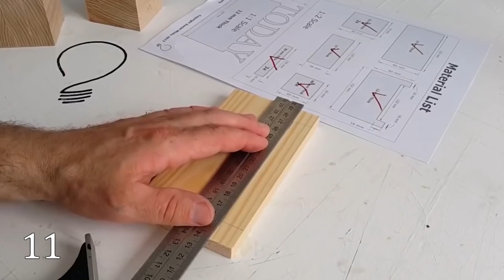Смотри! Это невероятные мастера своего дела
Если честно, мы сейчас живем с вами в удивительное время. Творчество на каждом шагу. Это прекрасно. Своими руками люди творят такие вещи, что порой пробегают мурашки по коже. Они тратят своё время, вкладывают силу и душу, а затем получается настоящий шедевр. Настоящие мастера своего дела. Иной раз завидуешь их креативу...такие работники ценятся на вес золота! И я нисколько не преувеличиваю.
Усаживайтесь поудобнее, сейчас вы будете смотреть на талантливых людей, чей профессионализм достигает вершин Олимпа!)

Будем рады вас видеть!
Если вы видите принадлежащее вам видео, которое с вашего согласия не было одобрено, это означает, что мы, вероятно, получили ложные разрешения и будем рады решить эту проблему для вас!